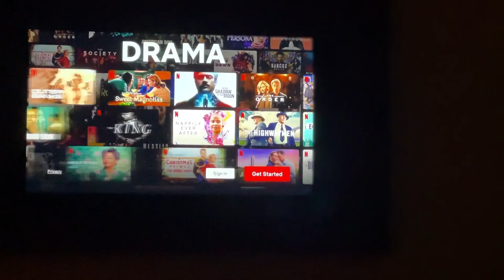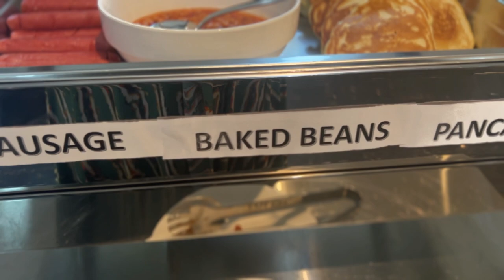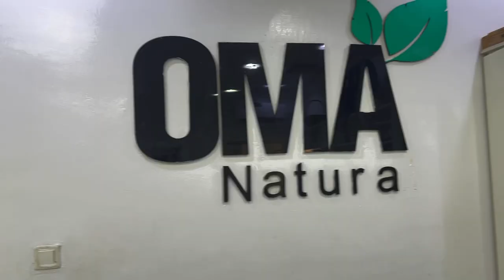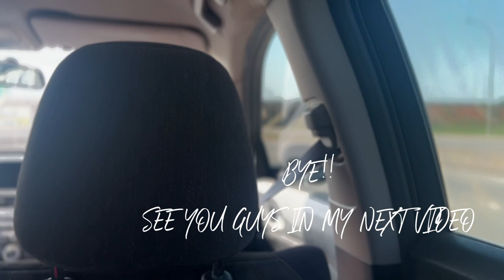TRAVEL VLOG 1:A BUSINESS TRIP WITH FADHILA(Meetings,Breakfast,Saloon,Site visit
SEASON GREETINGS.
Welcome to my travel vlog 1.
am glad you are here, thank you so much for finding my contents worth watching.i hope you will enjoy this vlog, remember to subscribe if you haven't done that, like, share, and leave your comments or suggestions.
I will love it if you watch it for a few minutes. more travel vlog are coming in the future.

Faeezah Usman

I am open to work with the following brands;
Beauty ,Skincare, Fashion, Healthcare, Fragrance,Gadgets, Jewellery and more that cut across daily living and lifestyle.

Content creator vlog business trip travel vlog travel vlogs nigeria content creator